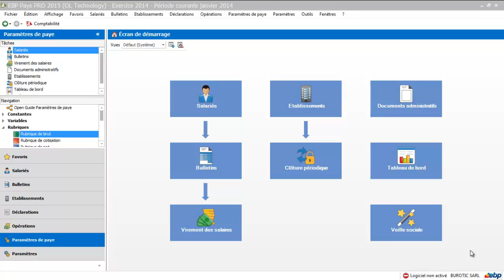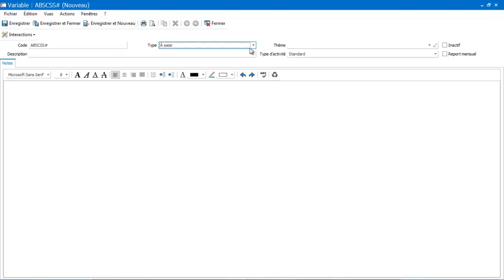EBP Paye Bâtiment 2015 : La création des absences